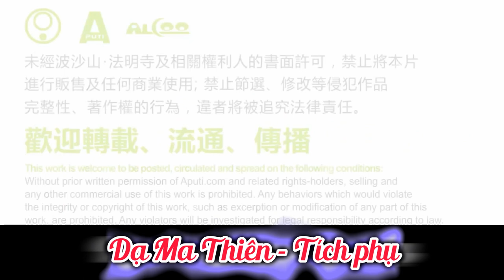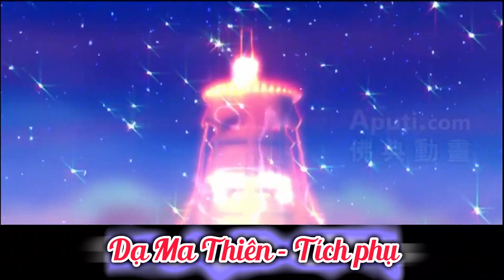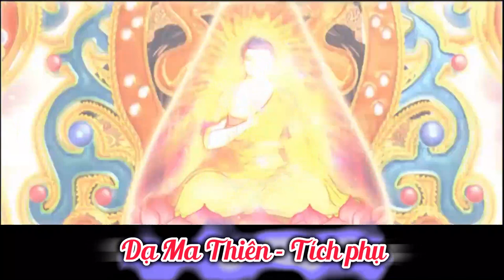06 04 Cõi Trời Tích Phụ | Kinh Chánh Pháp Niệm Xứ | Phẩm 6 - Dạ Ma Thiên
06 05 Cõi Trời Tích Phụ | Kinh Chánh Pháp Niệm Xứ | Phẩm 6 - Dạ Ma Thiên

Phẩm 6 - Dạ Ma Thiên
Việt dịch: Linh Sơn Pháp Bảo Đại Tạng Kinh
Phẩm 6.3:
Phẩm 7: